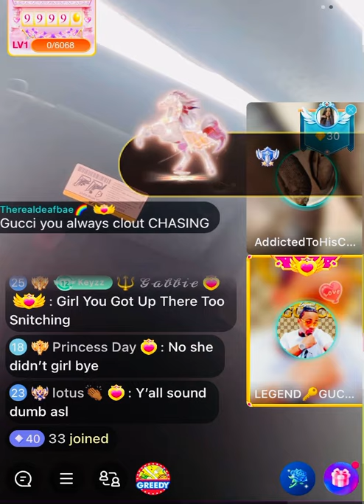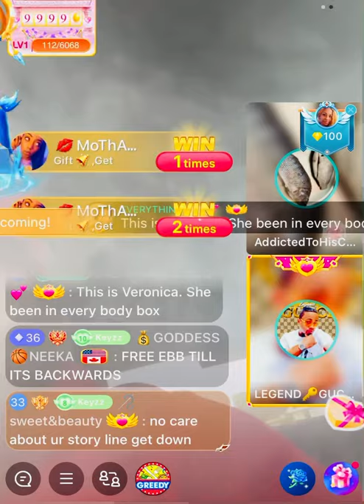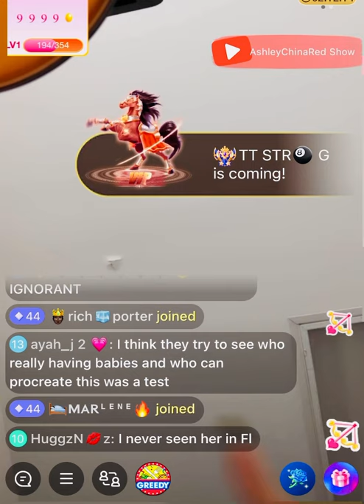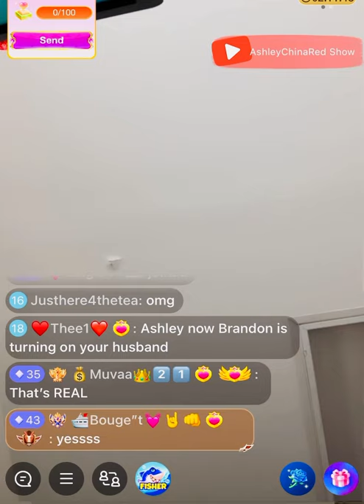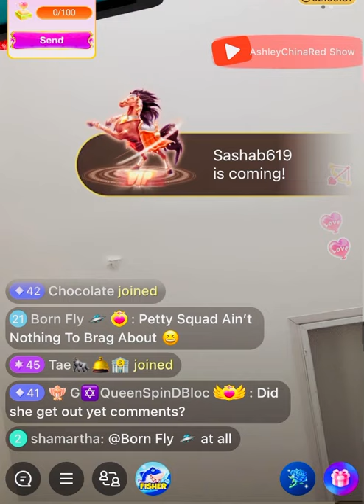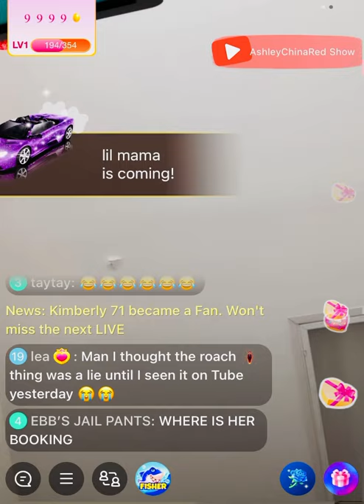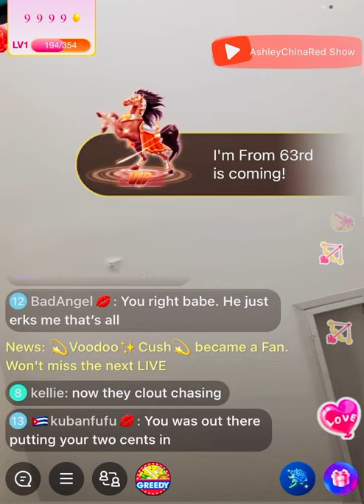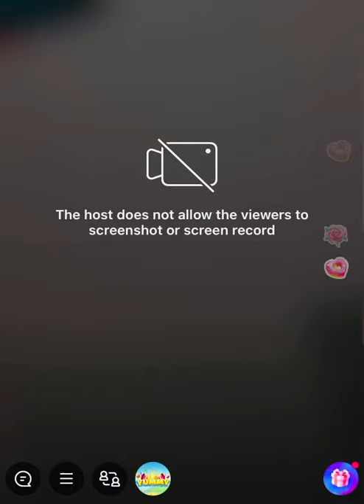Ebbi May has been locked up for the gun she had when fighting Aries. (What y’all think about it)